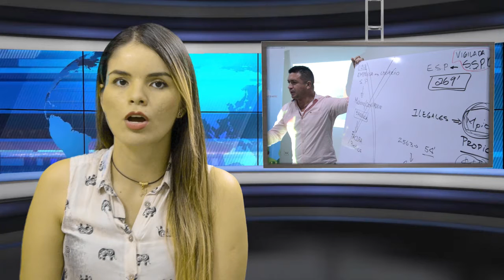EMAAR REALIZO MESA TÉCNICA SOBRE LA RECOLECCIÓN DE LA BASURA EN LOS ASENTAMIENTOS URBANOS